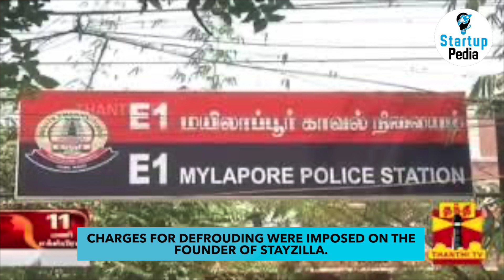How a Rs 850 Cr startup failed | Stayzilla | Homestays | Failure story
Today we have covered a failed startup story and discussed the reasons and how you could take a lesson from it. Stayzilla was a successful homestay network in India and it raised $33.5 million in funding. Yogendra Vasupal, the founder, launched the company, under the name Inasra Technologies, in 2005. He then changed the name to Stayzilla in 2010, because the owner wanted to expand his services in all the cities and Zillas (Districts) in India. The company was an early Airbnb business type that provided an online platform in which homestays, ‘alternative stays’, as well as hotels could be listed. Stayzilla had over 15000 stays in about 1100 cities across the country and in 2013 it reached the 500 bookings in a day milestone.

Startup Pedia is a New Delhi based media-tech platform. We bring untold stories of Entrepreneurs and Startups in limelight by providing vibrant, analytical, and engaging content on different social media platforms. We believe in the fact that ‘Every Story matters’ and keeping this in mind we work on the stories of Entrepreneurs & Change Makers.